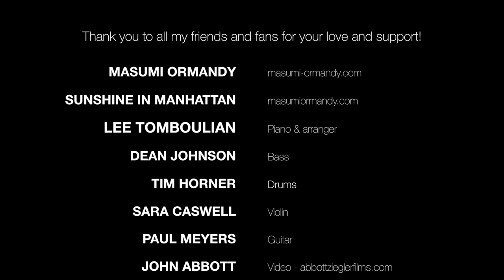Masumi Ormandy: "My Way" Live at The Kitano Jazz Club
Masumi Ormandy created The Pacific Language School in Tokyo, 42 years ago. Her passion for teaching evolved into a love for singing and music. Masumi shares her voice and heart in Paul Anka's episodic song: "My Way."  Don't miss her debut cd., "Sunshine in Manhattan" on Miles High Records. This track was cut "live" at The Kitano Hotel, NYC. October 19th, 2016
Masumi Ormandy vocals, Lee Tomboulian piano & arrangements, Dean Johnson bass, Tim Horner drums, Paul Meyers guitar, Sara Caswell violin, Freddie Hendrix trumpet, Don Braden tenor sax.
Paul Wickliffe recording engineer, John Abbott Photography/Matt Ziegler video. Roseanna Vitro Producer. Thank you to all who made this joyous occasion possible. Gino Moratti and the Kitano Hotel.